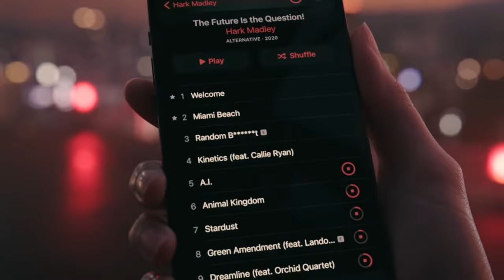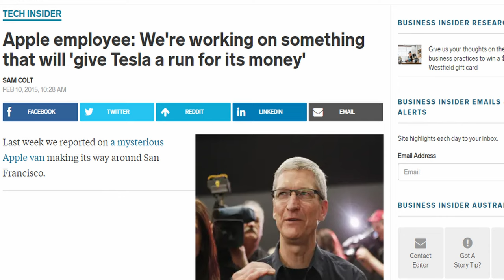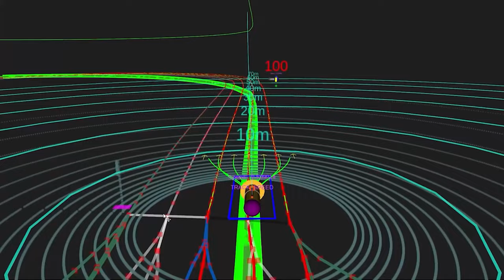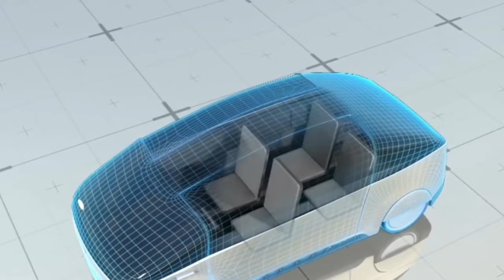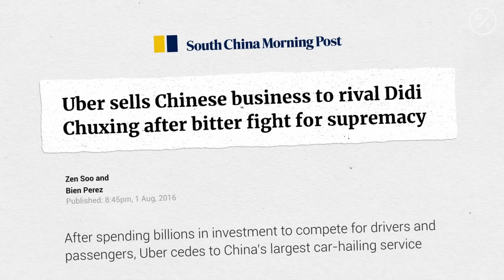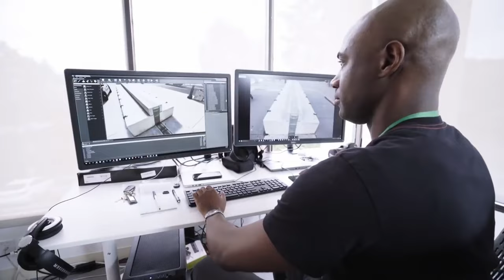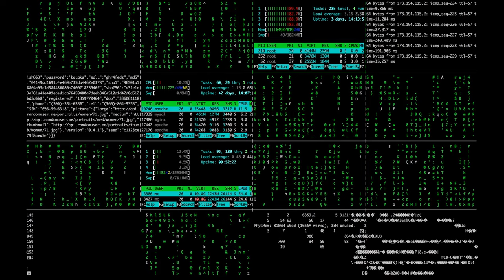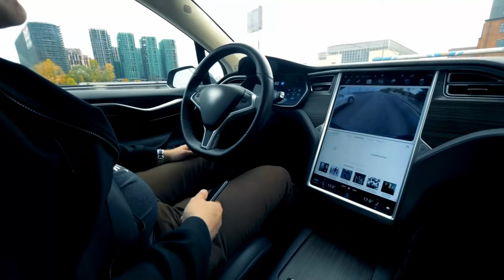Upcoming (Apple Car) - The Dirty Secrets and Apple Car Reveal Date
Upcoming apple car as explained in this video is poised to be a revolutionary. The apple concept car is even touted to be more revolutionary than the iconic iPhone.

This video dives into the nitty-gritty and never seen before behind the scene activities of the Apple Car. An electric self-driving car that Apple intends to use to compete against Tesla. Also, you will see why Apple Car which was the brainchild of late Steve Jobs was not commissioned until late 2014 by Tim Cook, Apple's current CEO. The upcoming apple car is still one of the most secretive projects yet by this loved brand. The project has seen the company's management poaching Tesla's best talents in autonomous systems and mechanical engineering.

From filed patents to occasional road testing, this Apple concept car video       shows how the upcoming Apple car will look like - the interior and exterior design conspicuously designed to monetize passengers’ free time whilst they are enjoying their autonomous ride. So sit back, relax and watch the captivating film of how Apple is planning to revolutionize the way we travel and how they are fighting criminal elements within the project and making massive acquisitions and investments to bring this dream project to fruition.

Timestamps

0:00  Intro
1:25  The Why
2:20  History
5:29  Design and Testing
8:38  Acquisitions
9:50  Human Capital Crisis
12:12 Criminal Activity
13:37 Release Date and Price
14:50 Conclusion